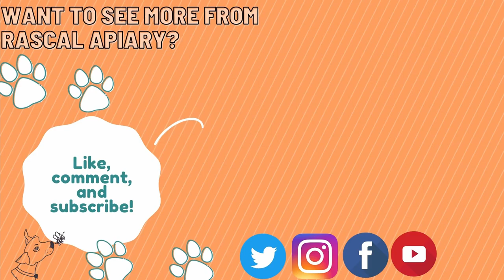Crochet Honeycomb Blanket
Lisa made a 54*43 inch crochet honeycomb blanket!
She shares all her crocheting magic and tips as she walks you through her how to!

No professional here, but just a simple walk through of how a beginner level hexagon blanket can be made with just a couple of easy stitches. This blanket is made using a "granny square" technique which makes it a perfect project for on the go people since you can create one "square" in about 30 minutes. For those reading the notes for a pattern...sorry to disappoint, but I have never written one. I just figure it out as I go. To make the same size blanket, you'll need 90 hexagons. You can make larger or smaller though depending on your needs quite easily. You can even make the hexagons smaller or larger by following the same pattern.

Let us know if you make this! We'd love to see pictures of your creations!

Red Heart Bright Yellow
Red Heart Pale Yellow
Crochet Hooks
Darning Needles
Crochet Case

Helpful Links
Rascalapiary.com
Beekeeping Products

Beekeeping Note tools:📝🗒📓📒📔💸
Beekeeping Journal and Log
All My Beekeeping S#@*

Suggested Books:📚📚📚📚
100 Plants to Feed the bees book
The Beekeepers Bible
The Hive and the Honey Bee
The Bee Book
Scientific Queen Rearing
Honeybee Democracy
Educational Beekeeping Poster

Swarm equipment suggestions:🐝✈🛫🛬
Swarm Commander

Beekeeping equipment:🐝🐝🐝⚙⚙⚙⚙⚙⚙
Mike's Orange Gloves
Titebond III
Shallow Frames
Medium Frames
Deep Frames
Simple Inner Cover
Frame rest
Bucket Master Tool Organizer
Utility Hook
Self-Lighting Propane Torch
Smoker (and accessories)
Hive Tool
Hive tool holder
Hive kit
Ultra Breeze hive jacket
Better Beetle Blasters
Magnifying glass to see eggs
Grafting tool
Hive Bucket
Queen Clip
Queen paint pen
Beetle Blasters
Hive Entrance reducers
FLIR ONE

Feed the bees:🍑🍒🍓🍊
Bee Fondant

Bee Hive Building equipment:🪓🪓🪓🪓
Incra Jig
Hand Router
Table Saw
Pull Saw
Frame Rest router bit
Gas Strut (for long lang lid)

Hive to Table 🕯🕯🕯🕯🍯🍯🐝
DIY Candle Craft Tools
Crock-Pot 6-Quart
Cheese Cloth
Uncapping Knife Serrated 16"
Bee Keeper Flat Honey Bucket Nest Frame Shelf Yellow
Blythewood Bee Company Honey Bucket w/Gate
2 Frames Manual Honey Extractor

Currently we are Journeyman beekeepers and actively testing for Master Beekeeper!

If there is content you'd like to see please comment in a video or in our community posts!